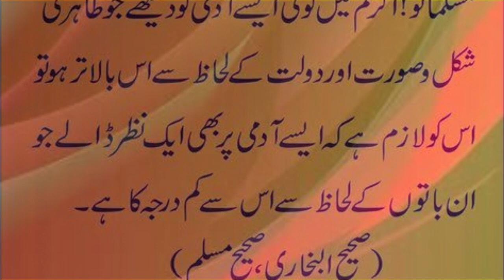apny say kamtar ko dekho | Hadees Shareef | Hazrat Muhammad ﷺ Ny farmya